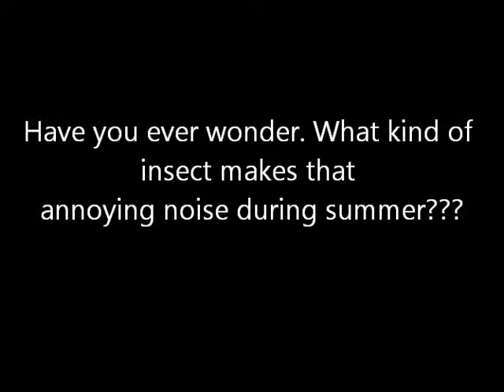Cicadas Insect. Really Up Close!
Yeah here it's that weird animal that drives people crazy during Summer..
Some people call them Lotus in here and others call them cicadas..

This one was laying down the floor.. but after a few second she survive and walk it out!